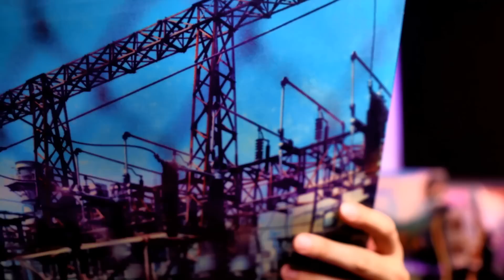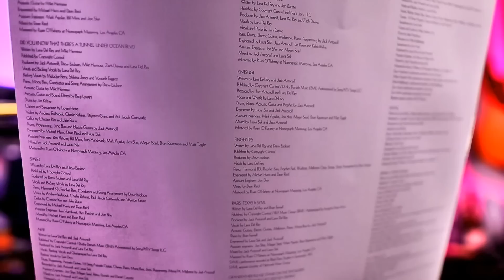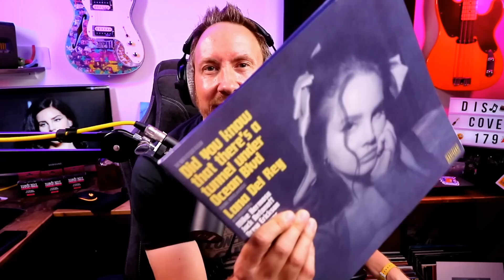Lana Del Rey Record 2 REACTION - Did you know that there's a tunnel under Ocean Blvd - First Listen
DEEP DIVE!!! Record 2.